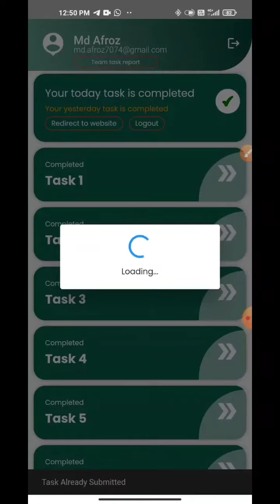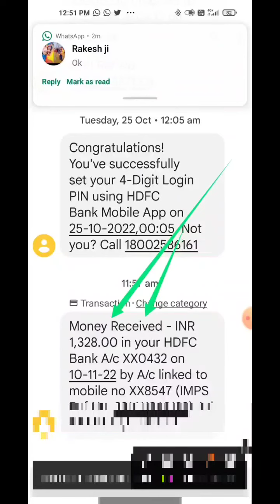Withdrawal proof of Ads Exchange 🔥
*_🔷ADS EXCHANGE🔶_*
*is a part of ADS GROUP*

*📌Joining Amount =1000/-₹ मात्र one time*

*🟣👉🏻=40/-₹ प्रतिदिन*
*🟠👉🏻=1200/-₹ प्रतिमाह*
*🟢👉🏻=14400/-₹ प्रतिवर्ष*

*📌Daily Level Income*

*1️⃣ लेवल 1=4₹ डेली*
*2️⃣ लेवल 2=2₹ डेली*
*3️⃣ लेवल 3=2₹ डेली*
*4️⃣ लेवल 4=2₹ डेली*
*5️⃣ लेवल 5=2₹ डेली*
*6️⃣ लेवल 6=2₹ डेली*
*7️⃣ लेवल 7=2₹ डेली*

🔸𝘿𝙖𝙞𝙡𝙮 𝙩𝙚𝙖𝙢 𝙖𝙙𝙙 𝙫𝙞𝙚𝙬 𝙞𝙣𝙘𝙤𝙢𝙚

Not.

🌹𝙍𝙖𝙣𝙠 𝙖𝙣𝙙 𝙧𝙚𝙬𝙖𝙧𝙙 𝙞𝙣𝙘𝙤𝙢𝙚🌹
*1🔷 10 dairect ➡️ Starter = 500 Rs riward*
*2🔶50 Team ➡️ Bronze= 1000 Rs riward*
*3🔷300 Team ➡️ Silver = 2500 Rs riward*
*4🔸1000 Team ➡️ Gold= 5000 Rs riward*
*5🔹 5000 Team ➡️ platinum = 20,000 Rs riward*
*6🔸 20,000 Team ➡️ Diamond = 50,000 Rs riward*
*7🔹 crown Team ➡️ 1,00000 Rs riward*

♨️【 𝙍𝙖𝙣𝙠 & 𝙘𝙖𝙥𝙥𝙥𝙞𝙣𝙜 𝙞𝙣𝙘𝙤𝙢𝙚】

*1 = starter ➡️ 1000 Rs Daily*
*2 = bronze ➡️ 2,000 Rs Daily*
*3 = Silver  ➡️ 4,000 Rs Daily*
*4 = Gold    ➡️ 8,000 Rs Daily*
*5 = platinum ➡️ 12,000 Rs Daily*
*6 = Diamond ➡️ 20,000 Rs Daily*
*7 = Crown   ➡️ 30,000 Rs Daily*

   🔰𝐓𝐫𝐚𝐦 & 𝐜𝐨𝐧𝐝𝐢𝐭𝐢𝐨𝐧🔰
*✅ Registration free*
*✅ One- E -mail. Mo. No. KYC create one ID*
*✅ 5% deduction for Top - up wallet transfer*
*✅ 15% deduction for  withdrawal*
*✅ Daily payout IMPS*
*✅ 2 direct mandatory for withdrawal*

       * ads group*
Jay ads exchange
I'd activate ke liye
Phonepe, Google pay, Paytm number 👇👇

Payment karke  skin short or I'd no. Send me